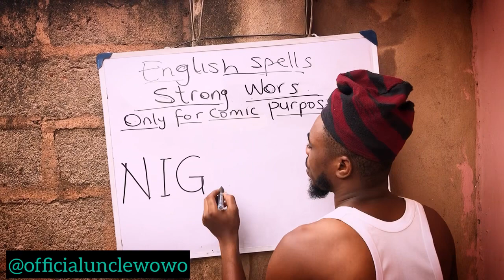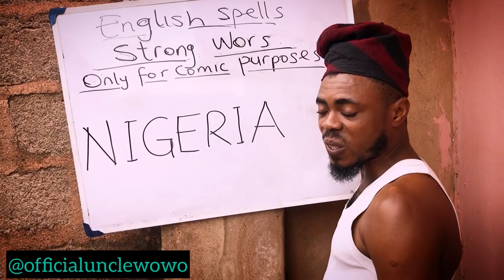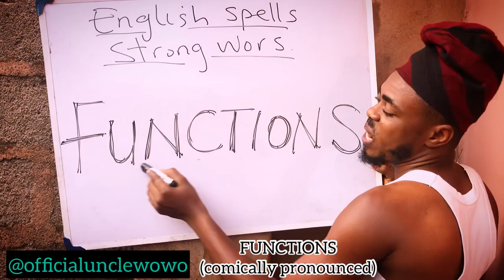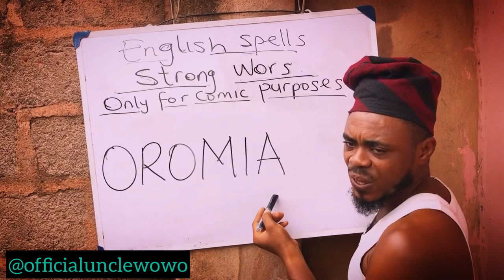my motherland Nigeria 🇳🇬😂😂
Together we can make our country function